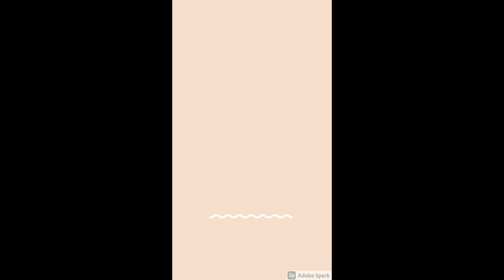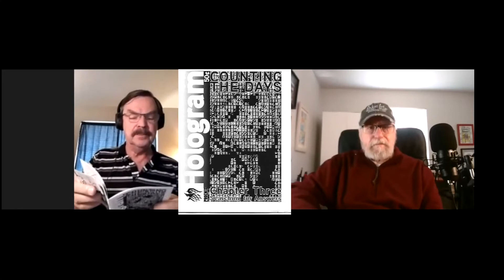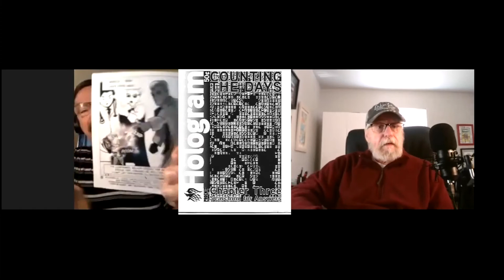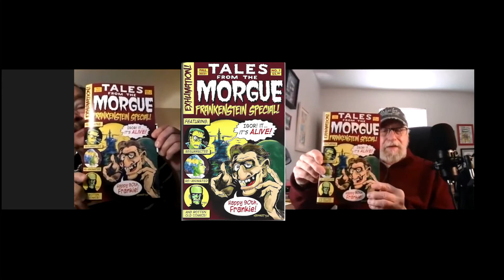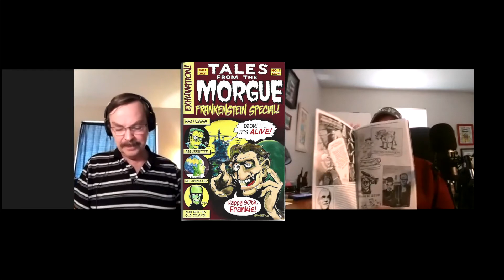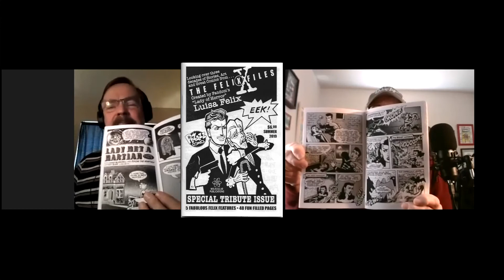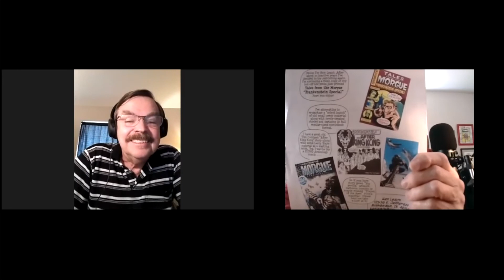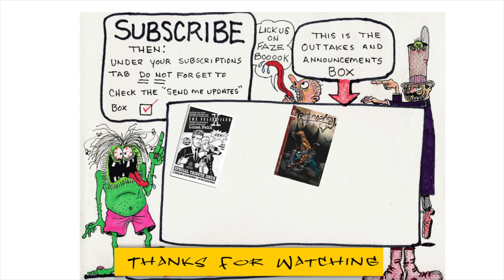Talking Small Press Comics 11 14 2021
Review small press comics with Larned Justin in November of 2021.